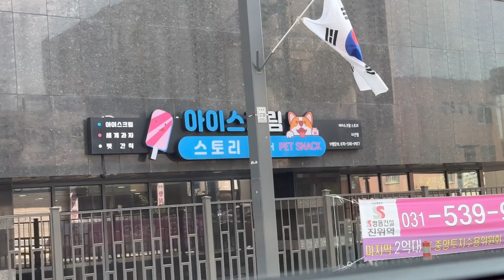House Hunting. 08.14.2024